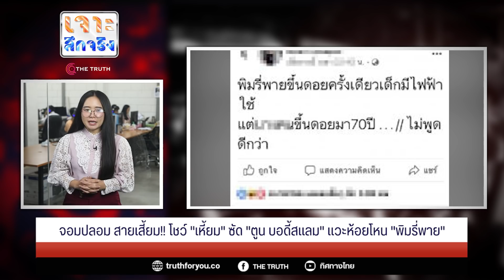จอมปลอม สายเสี้ยม!!โชว์ "เหี้ยม" ซัด "ตูน บอดี้สแลม"แวะห้อยโหน "พิมรี่พาย"